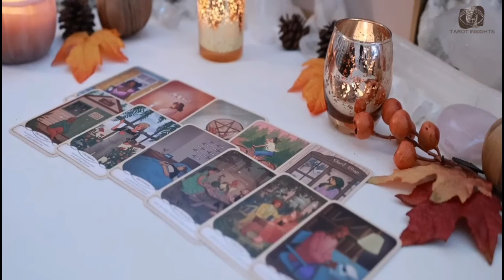TAURUS 🕒 Less Than 48 Hours to Go! A Surprising Event Is Approaching Fast! 🔔TAROT TODAY